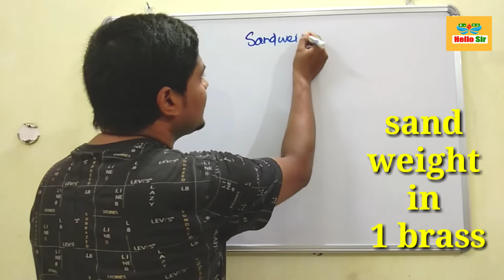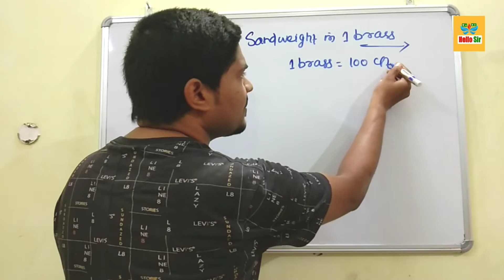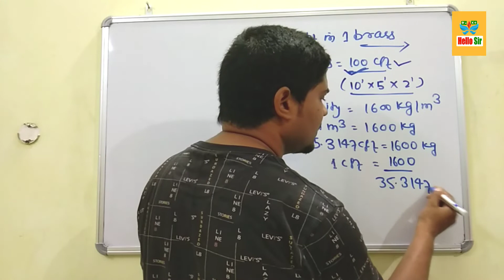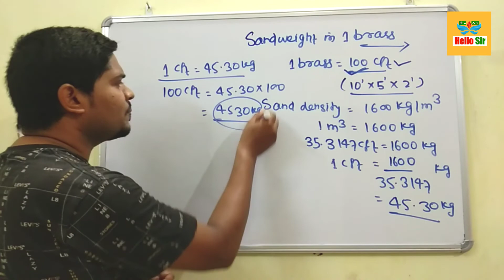1 brass sand weight | How many kg in 1 brass sand | weight of 1 brass sand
1 brass sand weight | How many kg in 1 brass sand | weight of 1 brass sand | 1 brass sand in kg